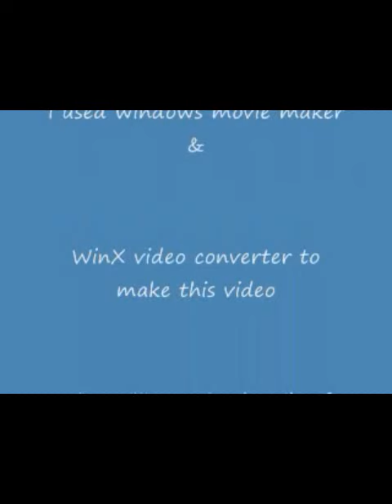Traditional vs CGI animation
I'm comparing traditional animation to CGI animation.